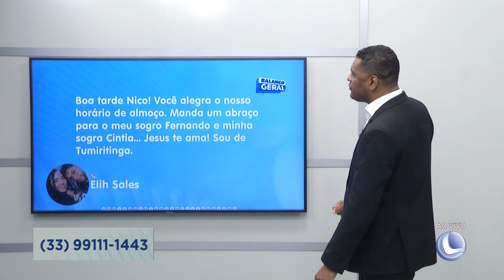Mensagem do WhatsApp 3º Bloco - 28/10/2022